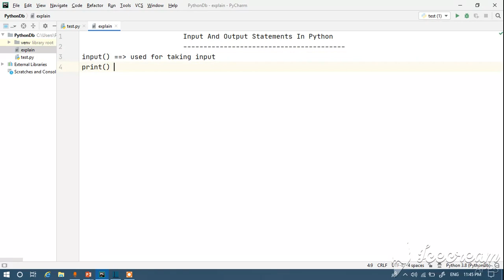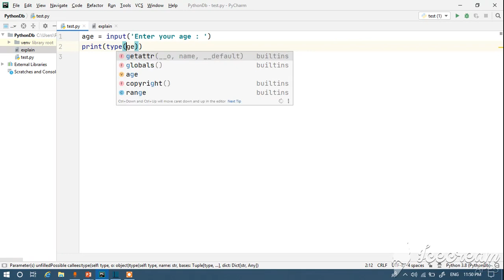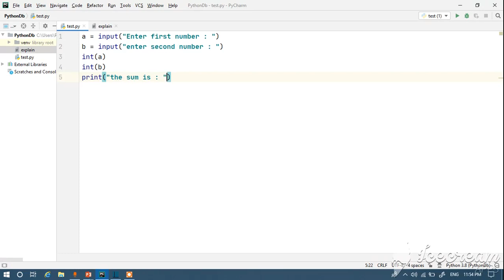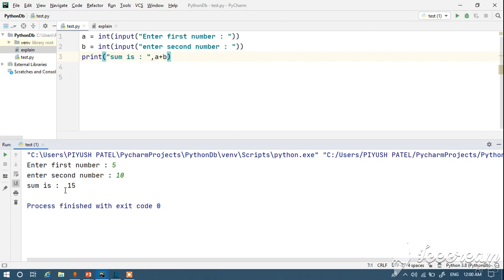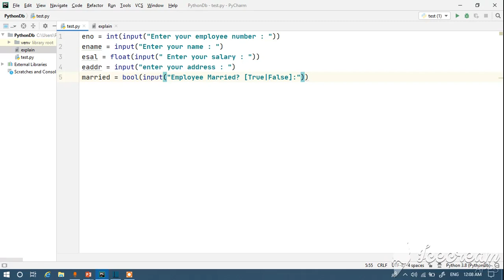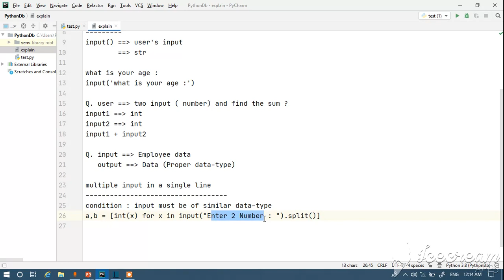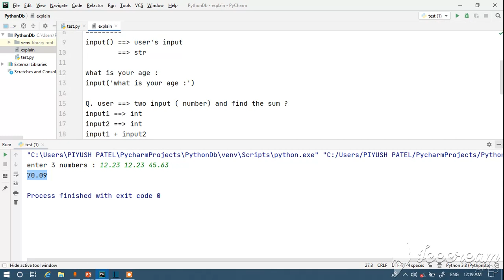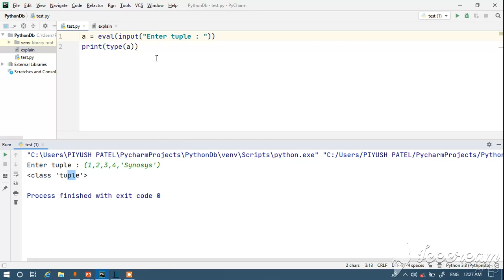Python Master Class | input() | eval() | taking multiple inputs in single line | python tutorial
This video is the part of Python Master Class.
Install Pycharm
Python Tutorial For Beginner in Hindi
Python Programming
Learn Python
Synosys Solutions
Infytq Python
Microsoft Python Certification
Python Certification
Infosys Python
Python Programming
java python
python
python by synosys solutions
python videos by synosys solutions
Python Online Training
Learn Python
Python Tutorial
python examples
python Guide
Python Tutorials by synosys solutions
Python Programming videos by synosys solutions
python in hindi full course
python inheritence
python interview question and answer
python in one video
python in one video hindi